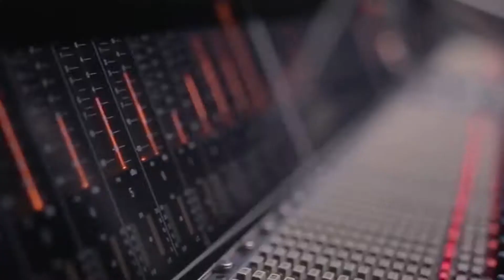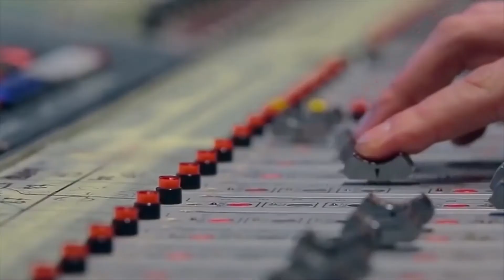Бункер | Buncker #40 [День Независимости | Звёзды]